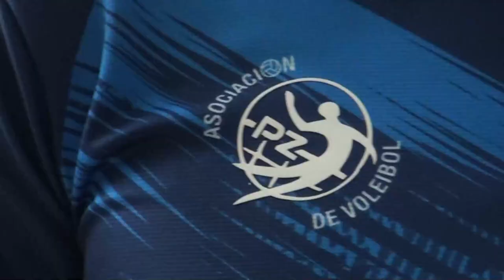Voleibol de Pérez Zeledón debutará en Juegos Nacionales el próximo lunes 8 de julio contra Limón